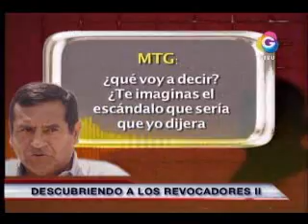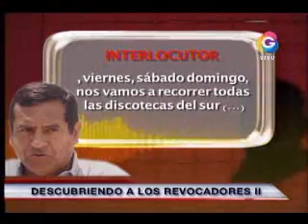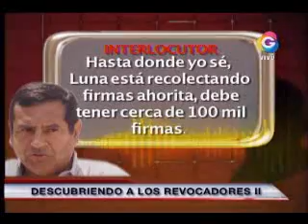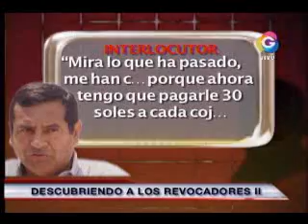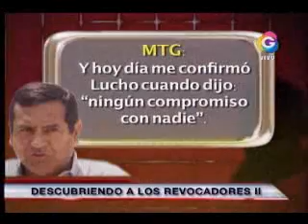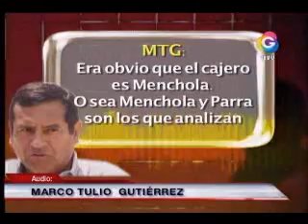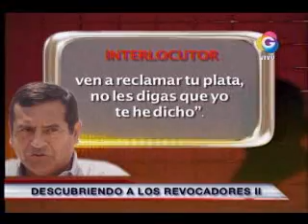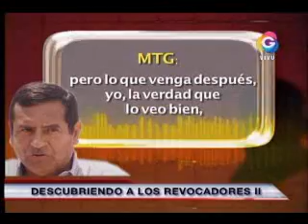Nuevos audios revelan que José Luna habría financiado la revocatoria de Susana Villarán